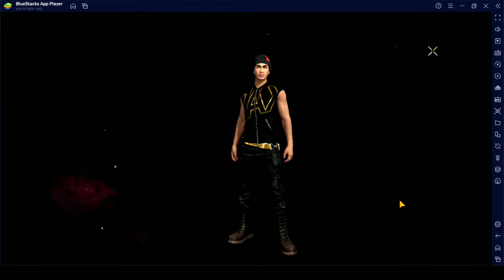Sports Car- Marquis | JUSTIN BIEBER | Free Fire